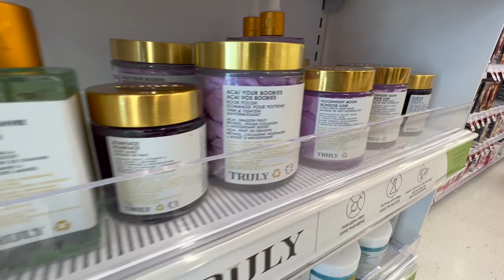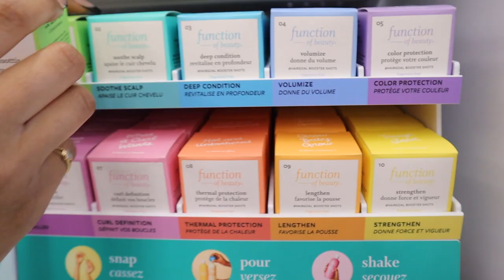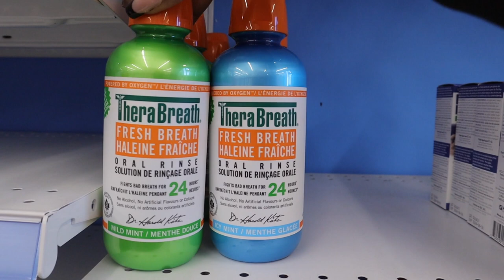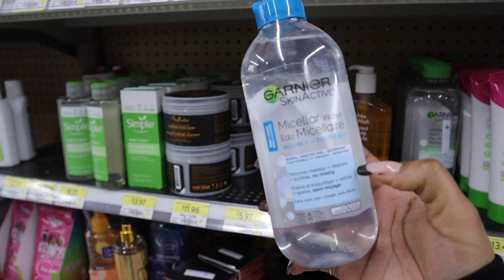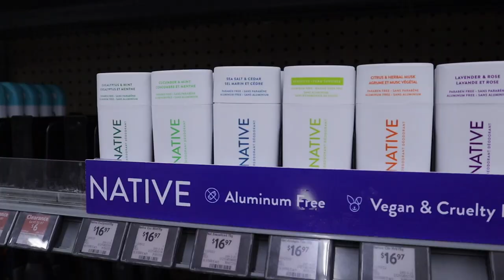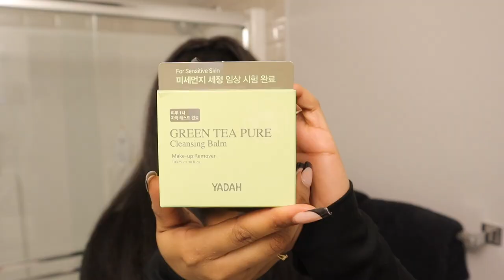shopping for self-care & hygiene essentials!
SHOPPING FOR SELF-CARE & HYGIENE ESSENTIALS!! Join me as I go spend some money on new self-care and hygiene essentials! Decided to try out some products that I’ve been seeing going around on TikTok which got me so excited. I also made sure to include a mini haul at the end for y’all! Much love ♡

Amazon StoreFront!

♡ SOCIALS ♡
Instagram ➛ @aaliyahmichel

♡ FAQ ♡
Age? ➛ 21
Location? ➛ Calgary, AB

♡ SUB COUNT ♡
468